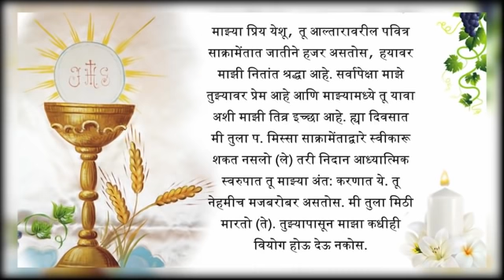Holy Mass - 3rd Week, Ordinary Time - Ss. Timothy & Titus - Mem. Wednesday, 27th Jan. 2021